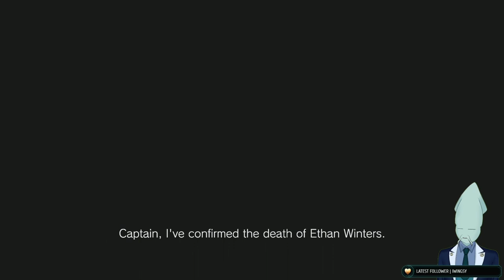Lore secrets revealed RE8: Blind Playthrough Moments pt.14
In this video we are playing Resident Evil 8: Village.

It is our first blind playthrough of the game so please enjoy the funny and exciting moments!

-I am Cal Ehmari (yes like calamari) an English Vtuber who is an aspiring content creator! -

These clips were ripped from one of my livestreams!

I currently stream Saturday Nights at Midnight CST. Rogue morning streams throughout the week when I can!

Currently I stream at Twitch.tv/Kalehmare

Links;